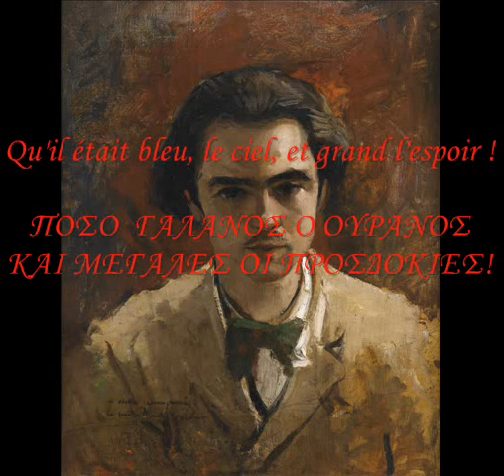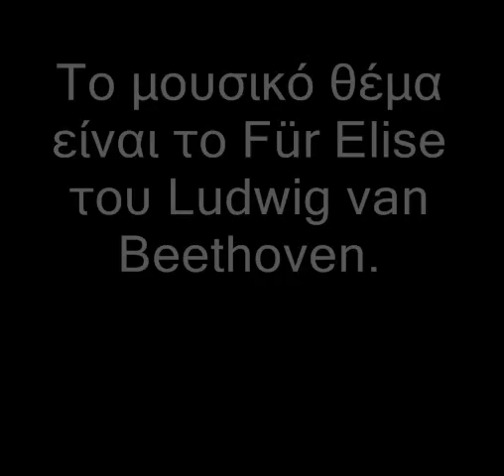PAUL VERLAINE ''Colloque sentimental ''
Ένα υπέροχο ποίημα του Verlaine απόσπασμα του οποίου αναφέρει ο Στέφαν Τσβάιχ στο βιβλίο του ΤΑΞΙΔΙ ΣΤΟ ΠΑΡΕΛΘΟΝ, και μετάφραση (κατα το δυνατόν πιστή) των στίχων. No rights owned,reserved deserved or desired, made only for recreational and educational purposes.